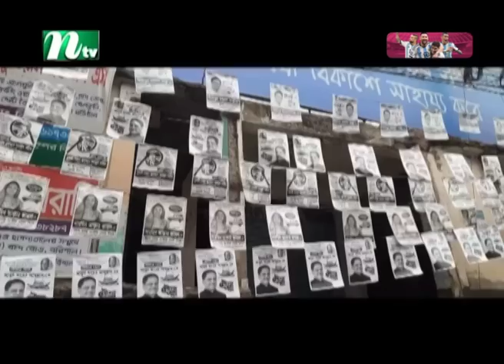🟢 রাতের খবর : ০২ জুন ২০২৩ | NTV News | NTV News Bulletin